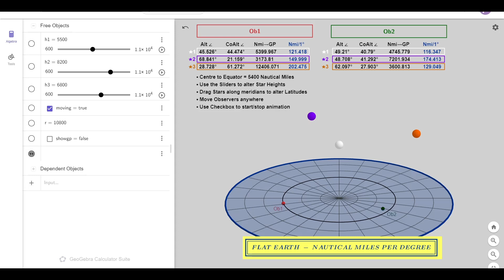Acquiring 60 nautical miles per degree on a flat plane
Found myself trying to figure out if there's 60 nautical miles for every degree of co-altitude for a flat plane. No matter how much I tried, I just couldn't get that magic number. So I'll let Brian explain it all in this satirical short. Enjoy!

Silliness aside and let's be serious for a moment. Magic can't be invoked when it comes to star heights. That is a major problem for the flat earthers, globe deniers and those who pretend they don't care.

I tell you where this does work for any number of observers and stars... It works when the observers are on the surface of a globe and the stars are far away. Pick your geometry!